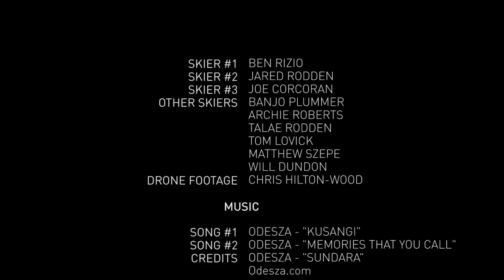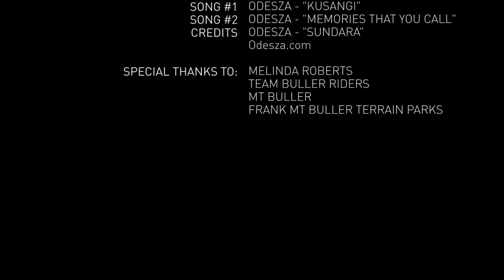Free - A Freestyle Skiing Documentary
A short documentary that's focus is to express the freedom and passion that individuals have for the sport of Freestyle Skiing, while also attempting to stimulate and inspire the minds of audiences in order to motivate them to expand their boundaries.

Created by : Jack MacKinnon

ODESZA - “Memories That You Call (feat. Monsoonsiren)”
ODESZA - “Sundara”